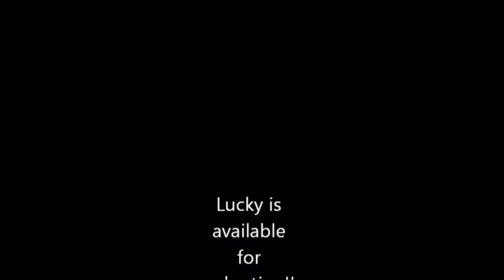Dog For Adoption: Lucky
What a smart and fun dog!!  She is so deserving of a forever family.